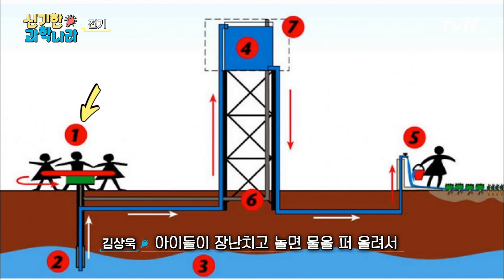[ENG/신기한 과학나라] 지원과 민호에게 과학이란? 과학이 행복으로 연결되기 위해 필요한 것 | 금요일 금요일 밤에 Friday Joy Package EP.10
[Amazing Science Wonderland] What is science to Jiwon and Mino? It’s exactly what it takes to be happy.

10인 6코너 옴니버스 예능 ‹금요일 금요일 밤에›